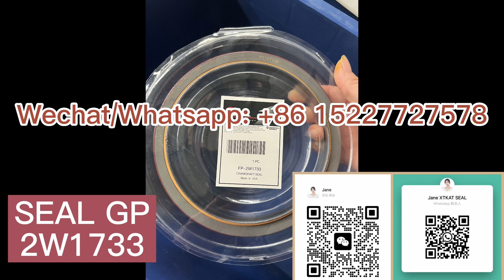2W1733 - Seal Gp Crankshaft fits Caterpillar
1425867 - SEAL GROUP-CRANKSHAFT 2W1733 4P2733 2w1733 for Caterpillar (CAT)
Xingtai Kate Seal Co., Ltd
Whatsapp/ Wechat:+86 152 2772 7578